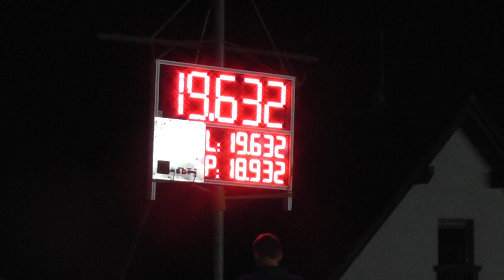Baška ženy v Malenovicích 17 8 2013